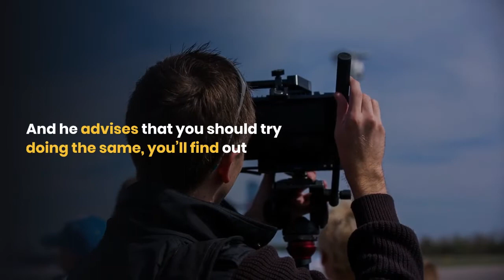Wildlife Photography New Amazing Facts By Patrick Ryan McCann | Brisbane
Now days many people showing interest towards wildlife photography. if you are really interested in this field then meet Patrick Ryan McCann king of photography. He has lots of ideas regarding this field that will boost up your wildlife photography skills. Connect with Patrick Ryan McCann for good Photography skills. For more visit the link.